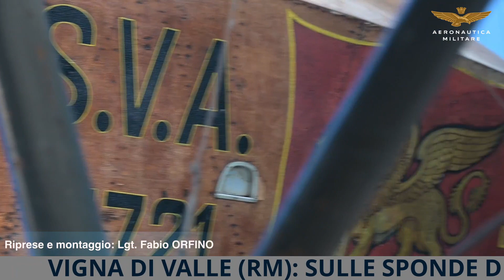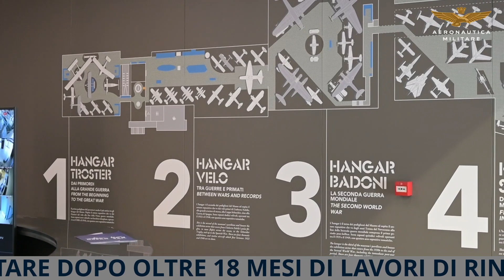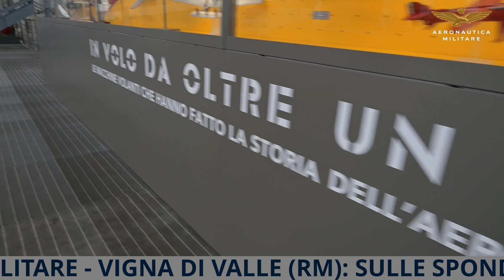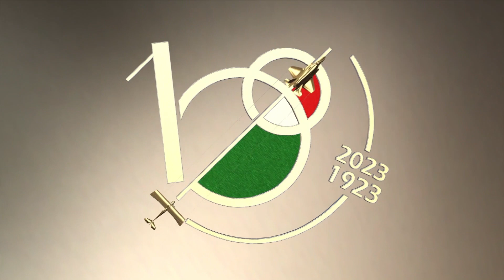Giurano gli allievi della Scuola Militare Aeronautica Douhet - Video News Aeronautica Militare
Nella nuova edizione di VideoNews AM
🔹Inaugurazione del Museo Storico dell'AeronauticaMilitare rinnovato dopo oltre 18 mesi di intenso lavoro di riqualificazione
🔹A Firenze il giuramento degli allievi della Scuola Militare Aeronautica "Giulio Douhet"
🔹 Un FrecciaRossa 1000 in giro per l'Italia portando il nome dell'Aeronautica Militare